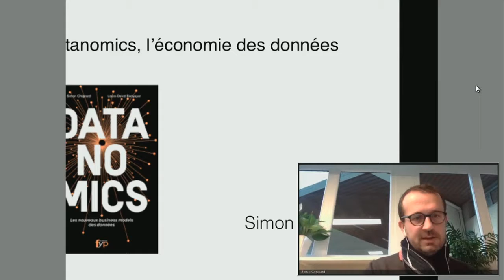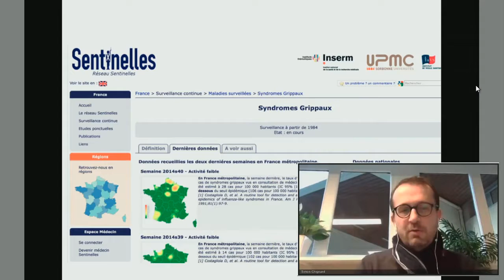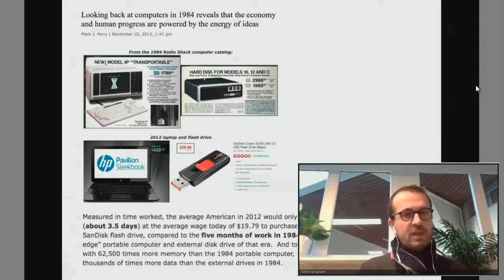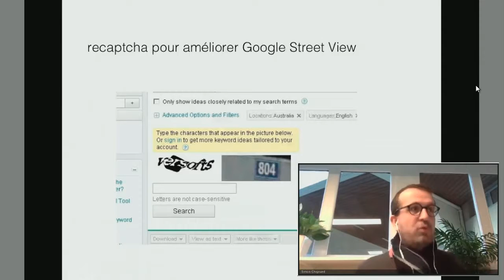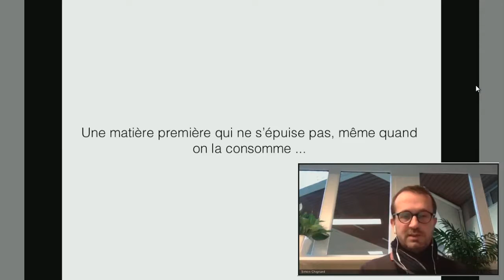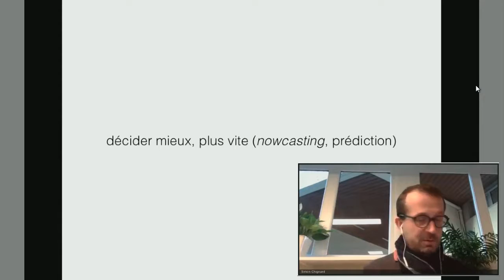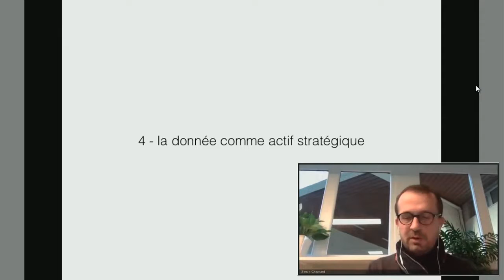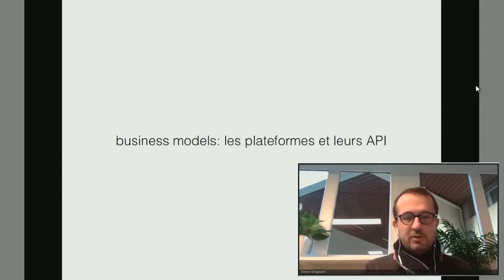Webinaire "Economies de données ouvertes" – 2016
Ce Webinaire a accueilli Simon Chignard.
Spécialiste de la donnée, il accompagne des acteurs publics et privés dans la définition de leur stratégie d’ouverture et de valorisation des données, en France et en Europe. Il a participé dès 2010 à l’animation de l’ouverture des données publiques de Rennes Métropole, territoire pionnier en France. Conférencier, il intervient régulièrement sur le sujet et a publié plusieurs articles sur l’approche politique, sociale et économique de l’open data.

Le webinaire a principalement porté sur les questions relatives aux modèles économiques sous-jacents aux données et au rôle des acteurs publics dans ce mouvement.